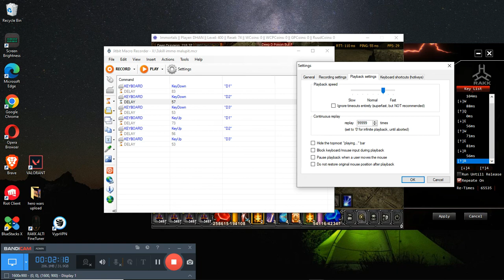Immortals mu free 3skill combo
use pz connect to HK1-hk2
use anti lag download at immortal website
kung anu combo mo sa mobs ganun nadin yun sa pvp depende nlng kung tamaan ka ng ref para ma cancel combo pero ccombo agad yan. at nasa pag dadala ng combo yan side step yung iba. yung iba hindi nasayo.
yan din ml ko. sa totoosin kunting tulong lang ang ML sa combo tlga yan naka base at chance ng pasok